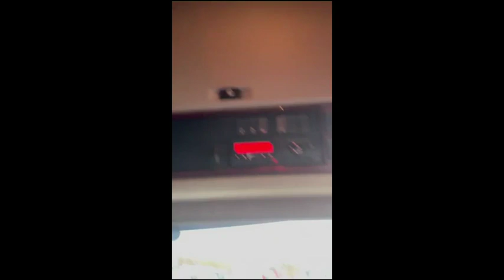2015 DAF XF510 For Sale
2015 DAF XF 510
6X2 MIDLIFT UNIT
12 SPEED AUTOMATIC GEARBOX
SUPER SPACE CAB
MOT 30/09/2024